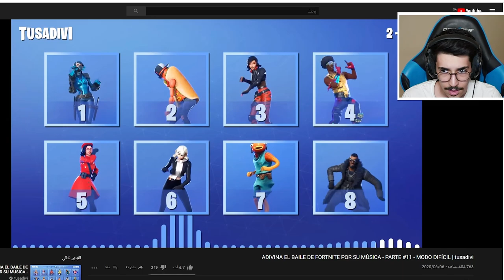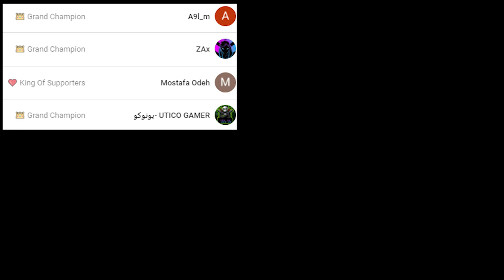فورتنايت - اتحداك تخمن (السكن بنسخة فٌول قايز )😱 || Fortnite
instgram : vSLooM
Steam : vSLooM & vSLooMx